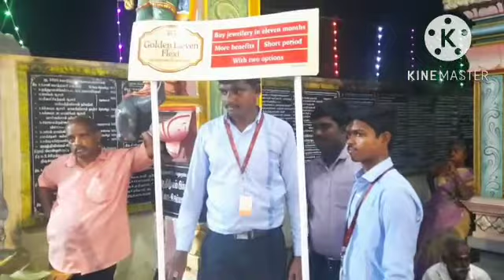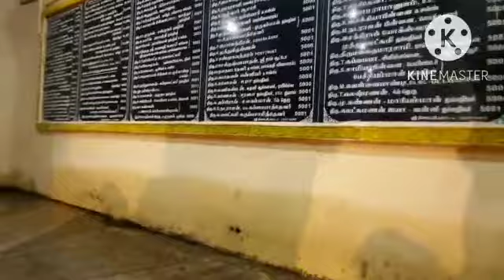அருள்தரும் ஸ்ரீ தம்பிராட்டி அம்மன் கோவில் குமுதம் பக்தி GRT தங்க மாளிகை நிகழ்த்திய விளக்கு பூஜை.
தென்காசி கீழப்புலியூர் தம்பிராட்டி அம்மன் கோவிலில் 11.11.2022. அன்று நடை பெற்ற திருவிளக்கு பூஜை.